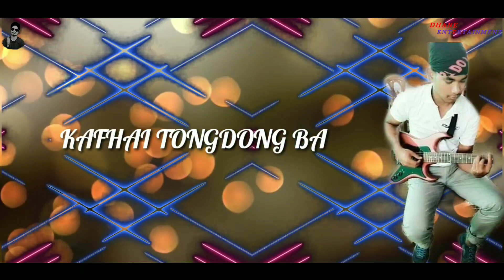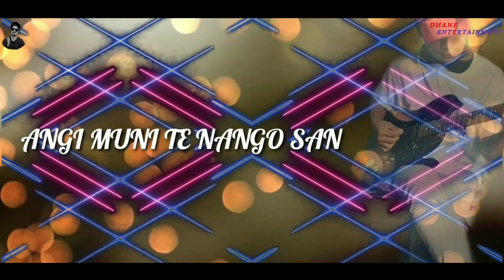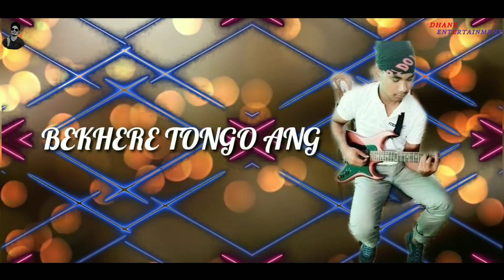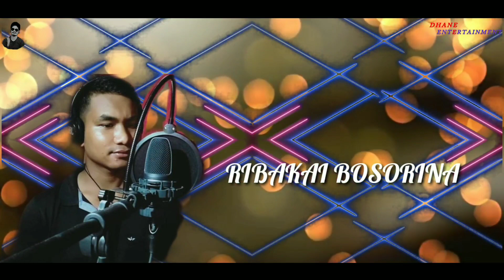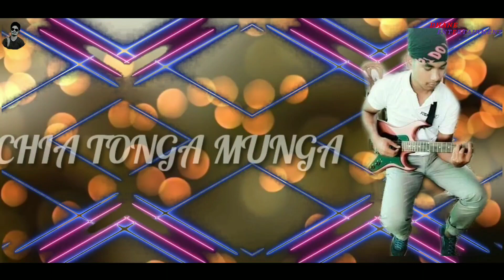NANGO CHI || NEW RABHA ROMANTIC SONG||JACOB RABHA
NEW RABHA ROMANTIC SONG ||NANGO CHI ||JACOB RABHA

Singer: Jacob Rabha
Lyrics/Tune : Jacob Rabha
Music Palash Shivam studio, Guwahati

যদি এই video তো চাই ভাল লাগে

ধন্যবাদ

Jodi video chi mene nemtajo undongbe
KHarna Jatmasan tajung, Ondngse Naringi Falor ni para Gosa bwol mana , gosa Support rakhonta une AaSa mana. 💖❤️❤️❤️❤️

  About :-
      Dhane Entertainment is a YouTube   Channel, where you will find COMEDY, INTERVIEW, ALBUM VIDEO, VLOGS Etc all Entertainment All videos in Rabha , Assamese

      ™_________Dhane Entertainment__________™

                               🙏ধন্যবাদ🙏

                          🙏NEMRASONG🙏